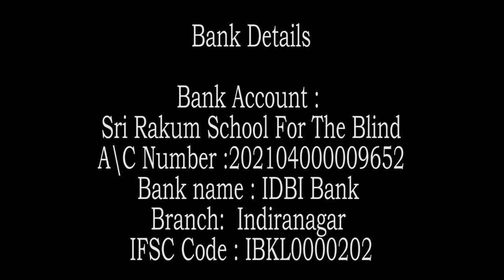Zen story :77th "No Attachment to Dust" by Swami Rakumjee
Swami Rakumjee 1269th  SD Zen story : Zen story :77th "No Attachment to Dust"
ಝೆನ್ ಕಥೆ : ಸ್ವಾಮಿ ರಾಕುಂಜೀ ಅವರಿಂದ 77ನೇ:  "ಧೂಳಿಗೆ ಯಾವುದೇ ಲಗತ್ತು ಇಲ್ಲ"